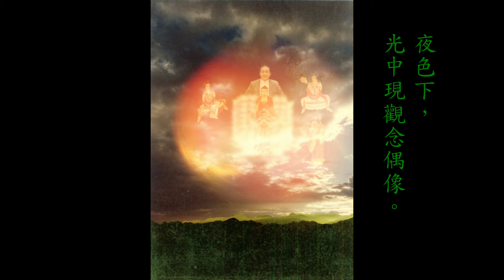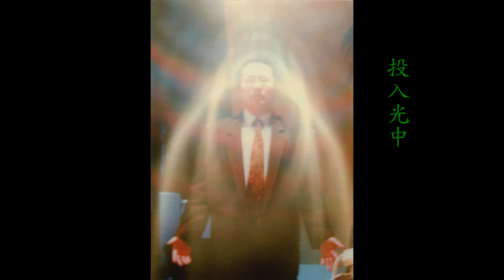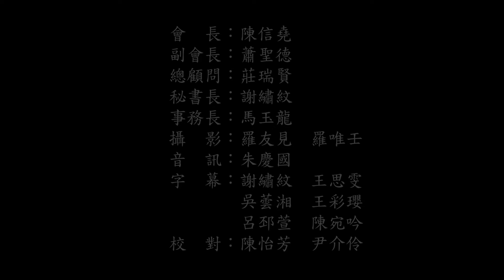NO.102集【神動而天隨】-【宋七力主講】